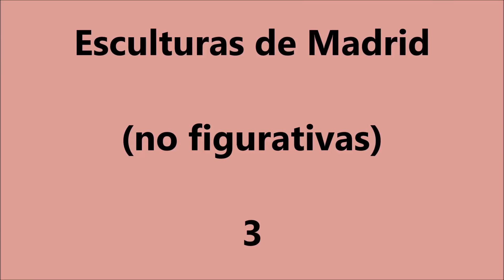Escultura de Madrid no figurativas 3 Concierto para violoncelo op 104 Finale Allegro moderato Ant